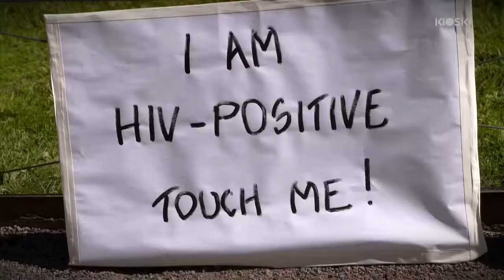Soy VIH Positivo, ¿te atreves a tocarme?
Chico finlandés Janne Antin quería mostrar lo que es vivir con el estigma relacionado con el VIH y al mismo tiempo aumentar conciencia del VIH. ¿Le ha tocado?

Finnish guy Janne Antin wanted to show what it is like to live with HIV-related stigma and at the same time raise awareness of HIV. Would you have touched?

Janne halusi tempauksella hälventää HIV:hen liittyviä ennakkoluuloja ja samalla lisätä tietoisuutta siitä, millaista HIV:n kanssa on elää. Olisitko sinä koskettanut?